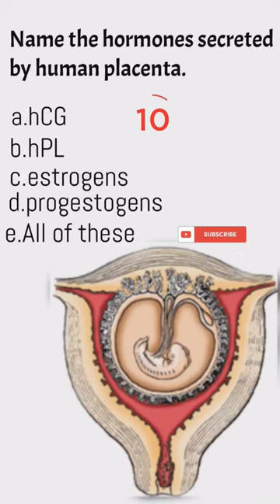Biology🧬practice questions📚 / Neet 2023/ subscribe for me please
How to score 650 + in Neet 2023 strategy
Neet 2023 exam date update
Neet 2023 exam on  7th May latest news
Neet 2023 date
Neet 2023 exam 7th May confirm
Shocking news For All  Neet aspirant
Neet 2023 exam date released
How did I score 350/ 360 in Biology
physics strategy to score 180/180
coaching vs self study
Neet date 2023 scam

neet 2023
neet 2023 study vlogs
My unexpected failure to success story
Tips and tricks for neet
Neet motivation
Neet preparation
Inspirational videos
Doctor motivation
Neet failure Neet failure story
How to read biology ncert
Neet 2023 kaise crack kre?
How to make notes for neet
Neet 2023 motivational video
Neet 2023 best strategy
Neet 2023/2024 strategy
Best motivation for neet aspirants
How to crack neet exam motivation
Study motivational video
Life of doctor neet aspirants
motivational video
How to focus on study
Students motivational video for study
Neet best motivational video
My neet success story
Neet success stories
Success story of neet aspirant
Failure story of neet aspirant
can i crack neet if start from zero 0 to 600+ in last month
how to start neet preparation from zero
yakeen batch
jee2023 expected date
motivation aiims delhi
motivation aiims
aiims motivation song
aiims motivation whatsapp status
aiims motivation song status
aiims motivation edits
motivation, motivational video
 motivational songs, motivational speech
 motivational status
 motivational, motivational story
Holi status
motivational songs hindimotivation upsc
 motivation upsc video
motivation upsc song
motivation upsc status
motivation neet aspirants 2022
motivation neet students
motivation neet aiims
 motivation neet shorts
Neet Books vs MBBS Book
how We have to study in neet
how We have to study mbbs
neet life vs MBBS  life
neet motivation
doctor status
a neet aspirant life,
a neet aspirant
a neet aspirant room
a day neet aspaspirantsirants
a day in neet aspirants 2023
a day of neet in Kota
 a hottest day of neet aspirants
a honest day of neet aspirants
 a good timetable
 night study vlog upsc
night study vlog study more
last 10 days stretagy
last 2 months neet stretagy
last 45 days stretagy
How to score 720 in NEET 2023
Is NCERT enough for Neet 2023
How can I prepare for Neet 2023 at home
Is neet pattern changing 2023
What is the cut off mark of Neet 2023
Will Neet 2023 held in may
What is the best time table for neet 2023
Is Neet 2023 is tough
Will the Neet 2023 be in July
Who will conduct Neet 2023
Is Neet application from 2023 released
When Neet registration will start for 2023
How can I register for Neet 2023
Is it neet 2023 for next 2023
Will neet 2023 Be
Will neet 2023 get postponed
How can I score in 700 in NEET 2023
How can I get 400 + neet in 3 month
Is Neet 2023 syllabus
How many hours should I study for Neet 2023
Neet 2023 ragistration